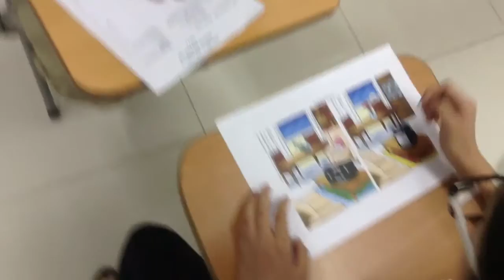MOVER 1F (18-05-2016) BÀI THI SỐ 2